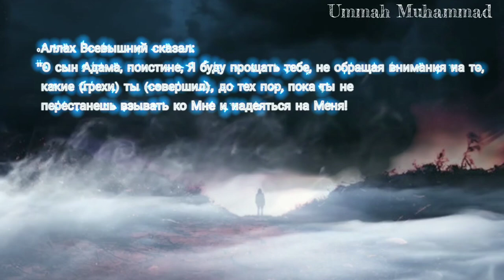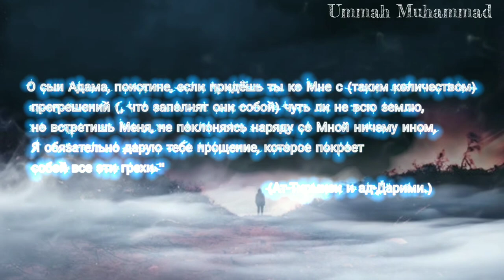Самый красивый нашид 2023 | МОЩНЫЙ НАШИД | Сильный нашид